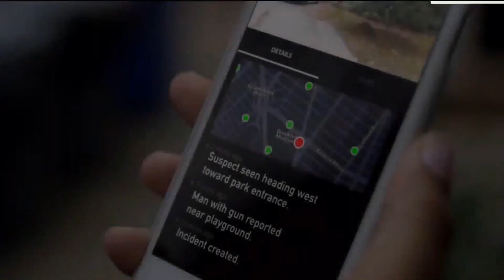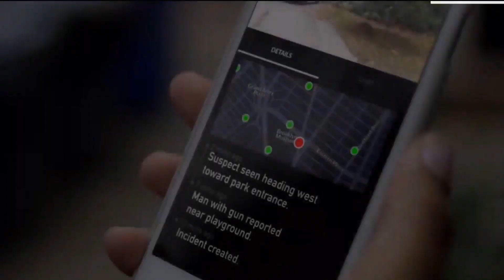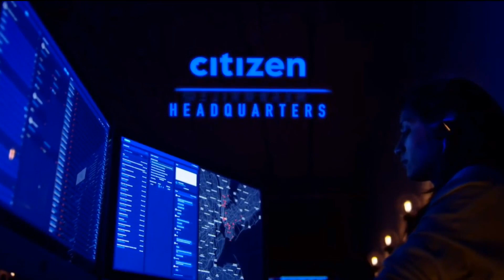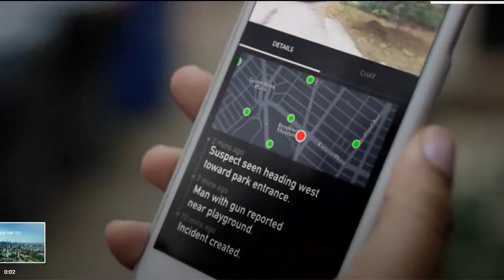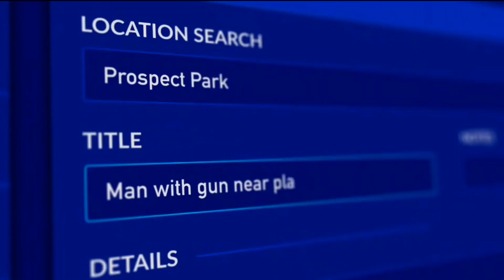Una app de VIGILANCIA acusó a una persona INOCENTE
Una App norteamericana llamada Citizen acusó a una persona inocente por error y generó polémica. Enterate que pasó en mirando este video.

Programación VORTERIX:
LUNES A VIERNES:
07hs a 10hs - Maldición Va A Ser Un Día Hermoso
10hs a 13hs - Queridos Humanos
13hs a 15hs - Cortina de Humo
15hs a 18hs - Charlatown
18hs a 20hs - Dos Pelados
20hs a 20:15hs - La Divina Noche de Dante
20:15hs a 22hs - Yourbans

SÁBADOS:
19hs a 24hs - Disco Inferno

DOMINGOS:
12hs a 20hs - Esenciales Vorterix